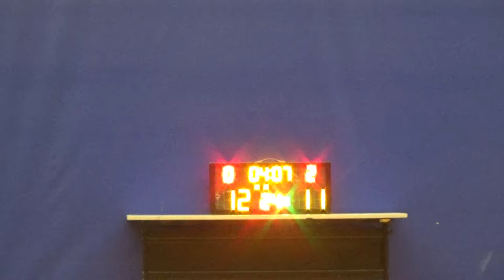20190808 UNIQUE VS 青島牛牛 2nd Quarter